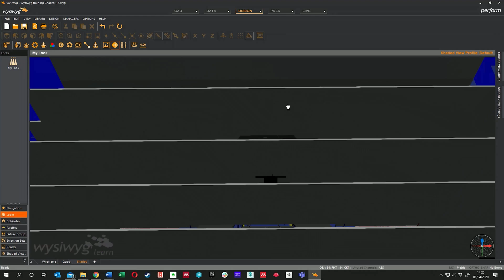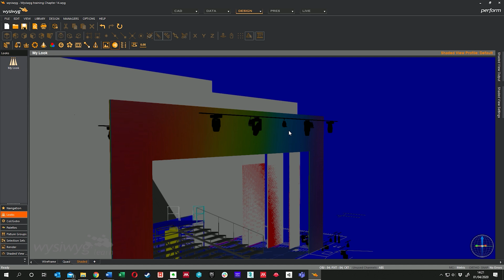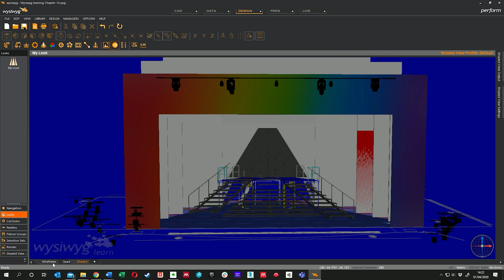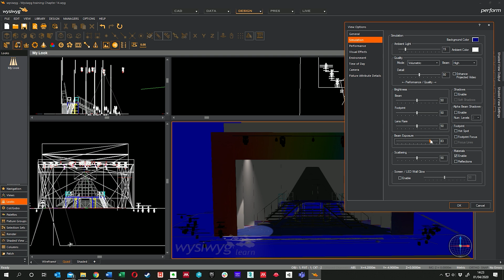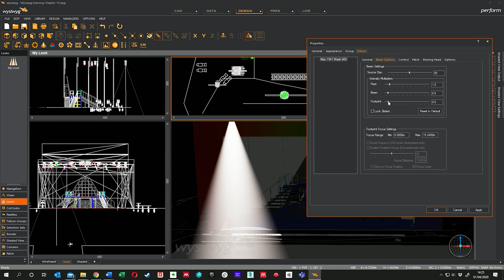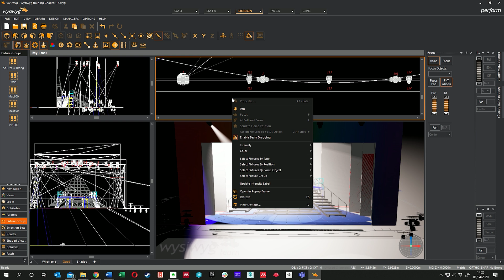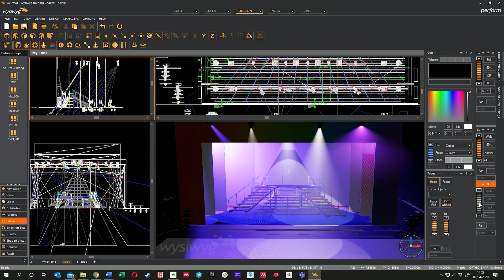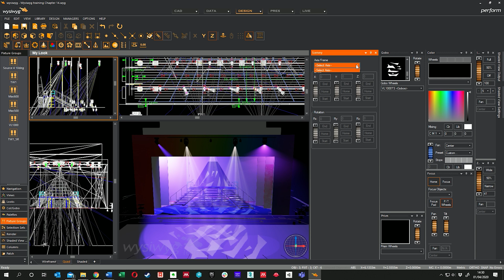Wysiwyg Training - Lesson 32 - Design Mode Light Controls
James Simpson takes us through visualisation software, Wysiwyg, step by step This tutorial by James Simpson teaches everything you need to know about Wysiwyg by Cast Software. We work through the software one element at a time to teach how to draw in 2D, 3D and set up and control your lighting rig for your show, production or event.